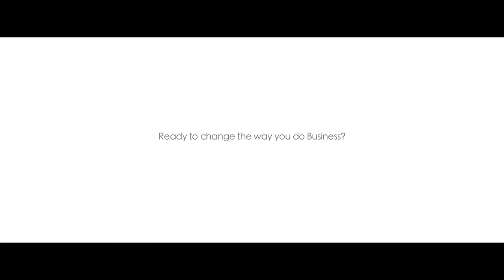BNI De Paule Chapter, Attard, Malta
Are you ready for more Business?
BNI is the world's largest professional referral marketing organization.
Our chapter (BNI De Paule) is a dynamic, committed group of business people who know how to refer business to each other. This is a short video clip, created to give you an inside look at how BNI works.
We meet every Wednesday at 6:45am at the Corinthia Palace Hotel in Attard. In just one meeting you will get to know over 25 business professionals from various sectors. The positive energy generated during our meeting gives you a good start to your Wednesday mornings.
If you are looking to grow your business, visit BNI De Paule chapter and learn how BNI can help you.